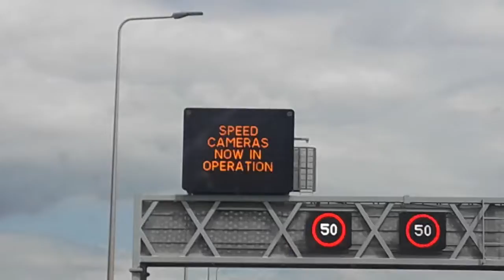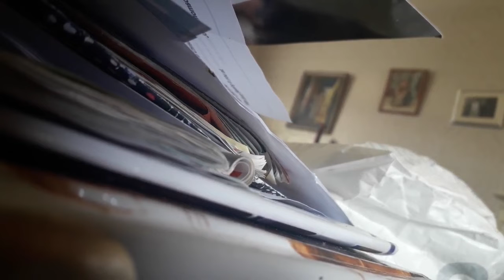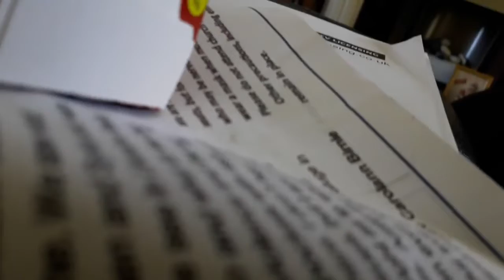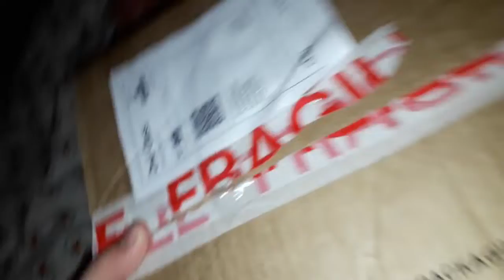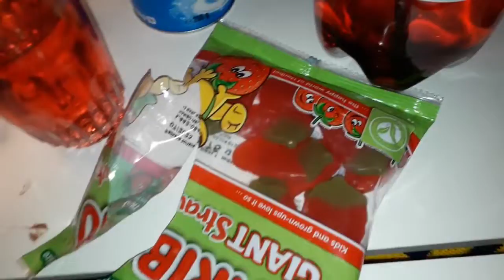DAILY VLOG #357 (I am what you made me)